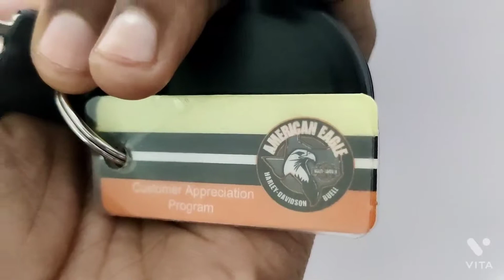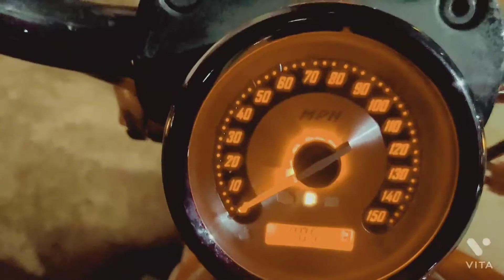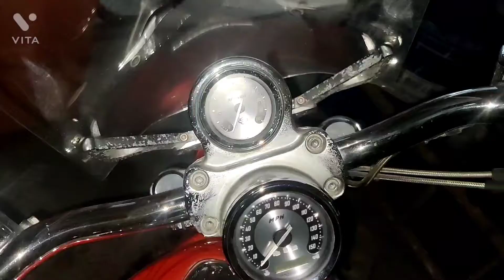Exited to show Harley Davidson Bike